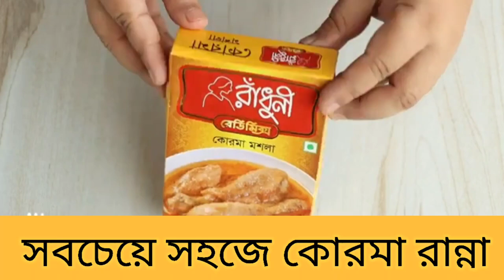Radhuni korma masala easy recipe রাঁধুনী কোরমা মাশালা সহজ রেসিপি